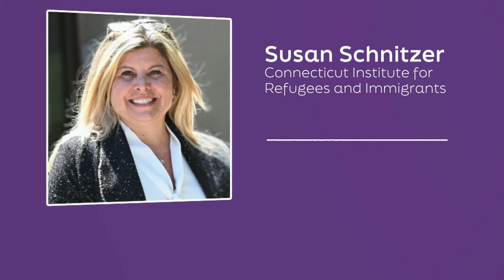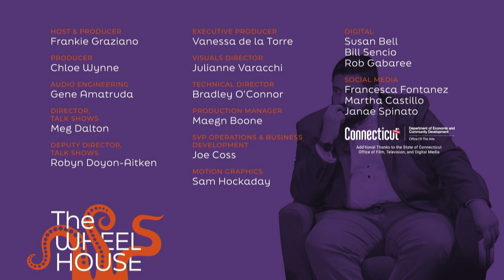How politicians are utilizing anti-immigrant rhetoric on the campaign trail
The 2024 U.S. Presidential Debate between vice president Kamala Harris and former president Donald Trump highlighted how immigration is being sensationalized to score votes.

Trump says that “dangerous” migrants are contributing to an overall spike in crime in the United States. But, the FBI reports that violent crime has decreased. He also says that 21 million people have recently entered the country illegally, despite federal law enforcement reporting a smaller number.

In this episode of The Wheelhouse, the use of immigration misinformation on the campaign trail.

Also, an increase in public benefits charges has many Connecticut residents complaining about their electric bills. We’ll discuss what state politicians are saying about the rate increases.

GUESTS:

Charles Venator-Santiago, Associate professor of political science and El Instituto, University of Connecticut
Maria Sacchetti, reporter covering immigrant communities, The Washington Post
Dan Haar, Senior editor and columnist, Hearst Connecticut Media Group